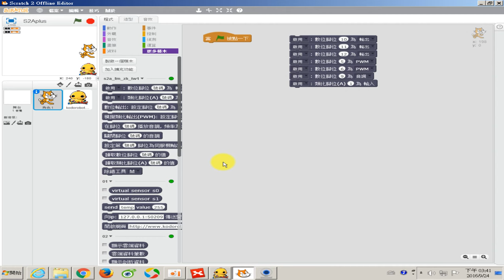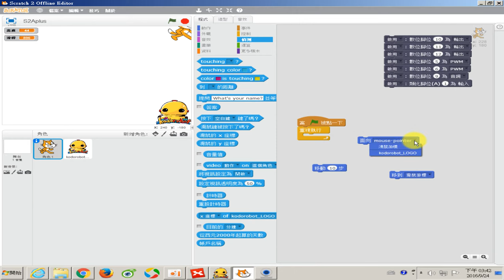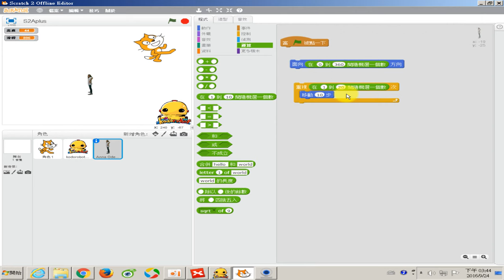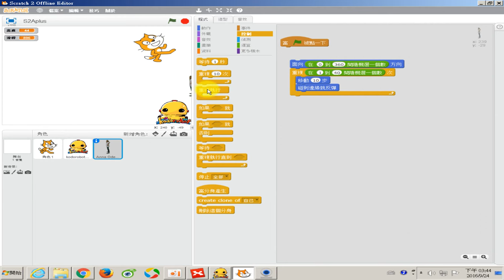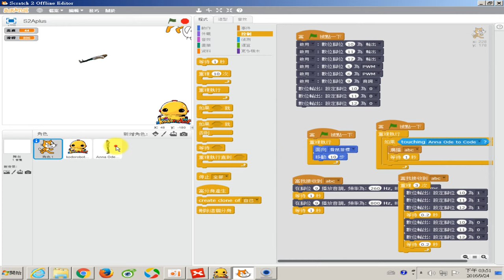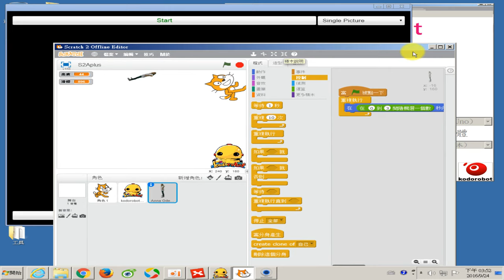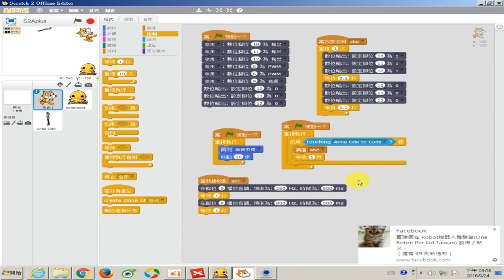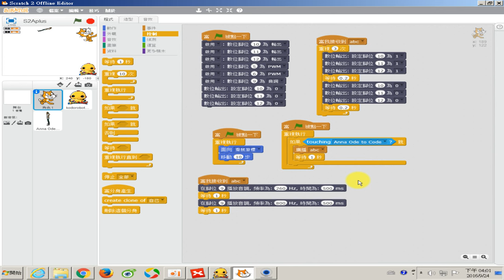1050924-18 一教ARDUINO就上手研習節錄-簡易互動遊戲製作綜合練習 (講師：文盛)